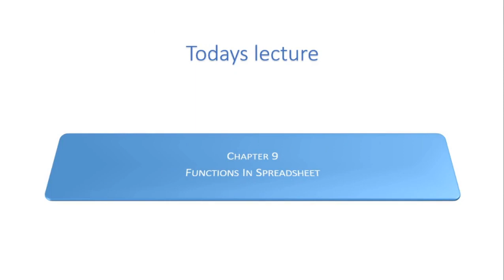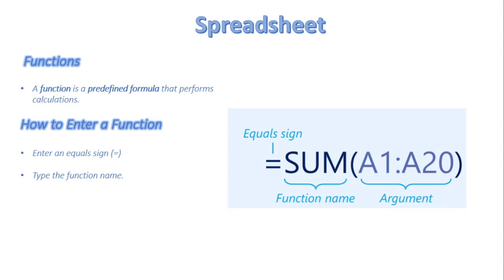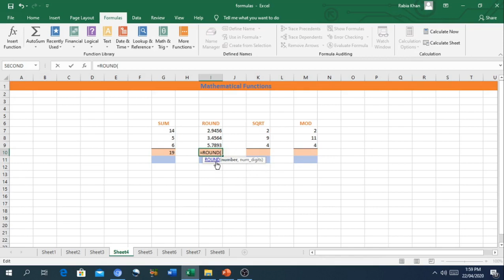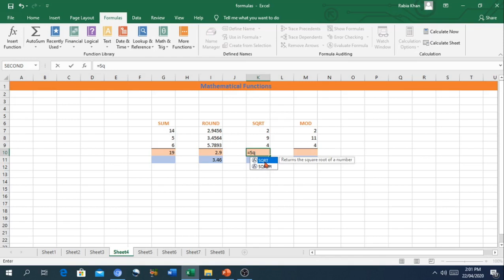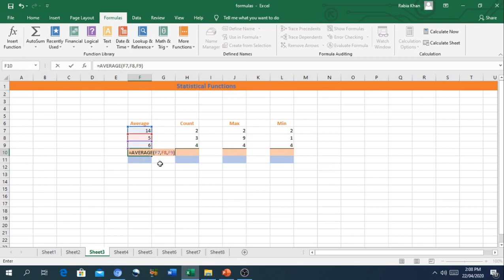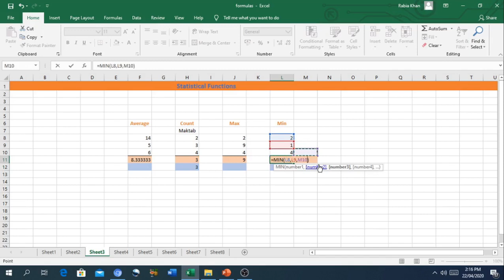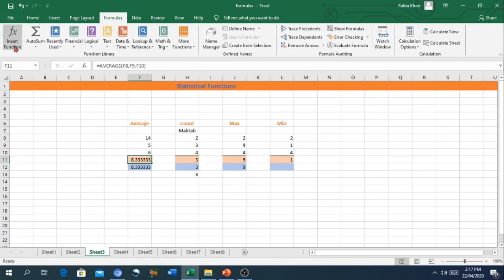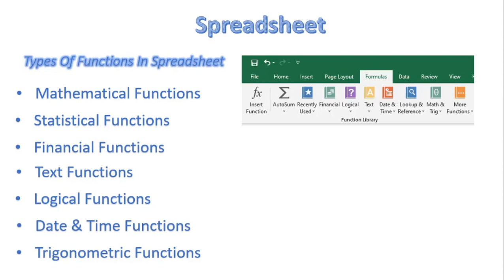FSc Computer Science Book 1, CH 9, LEC 141: Functions In Spreadsheet ( Part 1 )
- Working with functions in spreadsheet